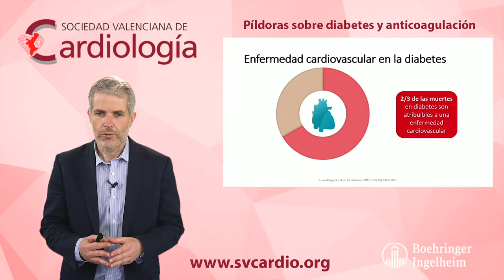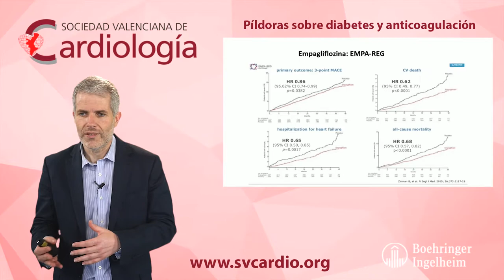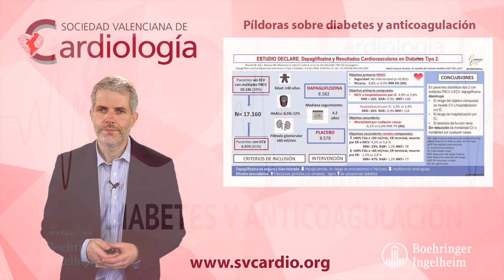Que hago si un paciente DM ingresa y está en tratamiento con iSGLT2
El Dr Fácila nos hace unas breves recomendaciones sobre el manejo del paciente hospitalizado con tratamiento previo con iSGLT2